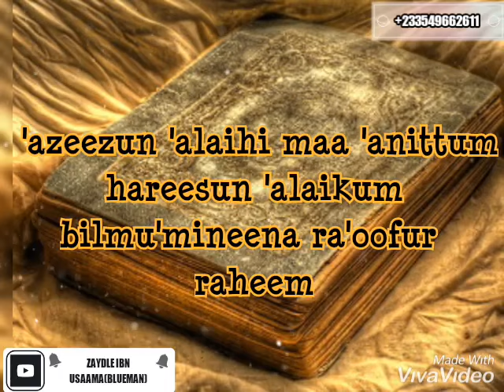Lakad jaaKum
Recite seven times b4 u sleep at night nd seven times wen u wake up to avoid untimely death